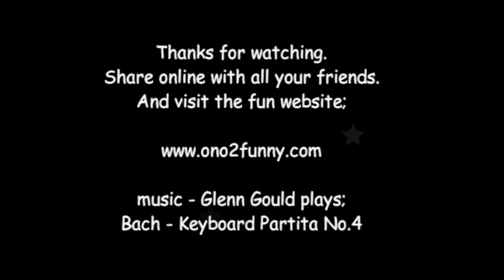Toronto Caricature Guy Party Blue Jays Bautista in 2.5 minutes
Toronto Caricature artist. Caricature Entertainment Toronto. Fast caricatures.